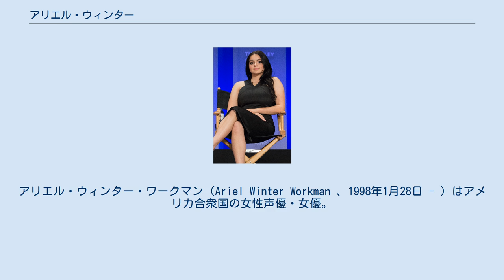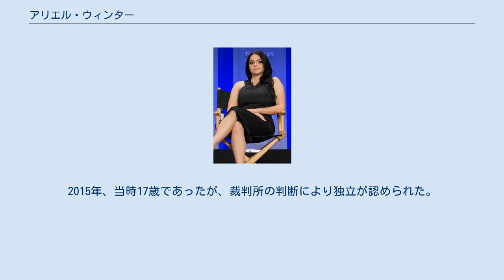アリエル・ウィンター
アリエル・ウィンター・ワークマン（Ariel Winter Workman 、1998年1月28日 - ）はアメリカ合衆国の女性声優・女優。
アメリカ合衆国カリフォルニア州・ロサンゼルス生まれ。
姉は女優のシャネル・ワークマン・兄は俳優のジミー・ワークマン。
エミー賞2010と第17、18回全米映画俳優組合賞アンサンブル賞 (コメディシリーズ)を受賞。
 6歳からCMに出演している。
その後多くのテレビシリーズに出演。
2009年からはテレビシリーズ『モダン・ファミリー』に次女アレックス役で出演している。
 娘・アリエルに対する虐待の容疑で米国司法当局が母・クリスタルを2012年11月3日に公判し「娘・アリエルの半径90メートル以内に入っては行けない」と命令している。
現在アリエルは20歳上の姉・シャネル（Shanelle Gray）の保護下におかれているが、シャネル自身も20年ほど前に同様の事件によって母親から隔離され、二年ほど別れて暮らしたが、再び母親と暮らすことは無かった。
母親は、シャネルの行為はアリエルの稼ぎが狙いだと主張し、娘を取り戻そうとしたが、シャネルの夫（俳優）は祖父がペプシ・コーラの創業メンバーの一人で、その相続人であるため、金銭には困っていない。
2015年、当時17歳であったが、裁判所の判断により独立が認められた。
 また、キャメロン・パラタスと交際するも破局している。